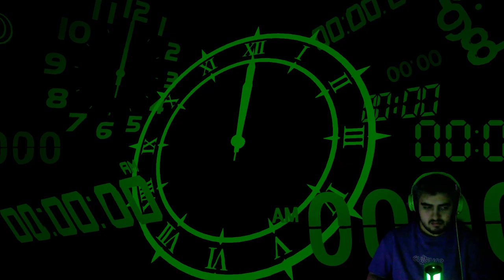Persona 3 Reload Bölüm 8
Merhaba arkadaşlar umarım videoyu beğenirsiniz. Bügün sizlerle Persona 3 Reload oynadık baya eğlendik.

Merhaba Arkadaşlar ben MemerOwO , oyun videoları çekiyorum.Eski Oyunlarıda Oynamyı seviyorum.
Umarım videoyu beğenmişsinizdir.İyi seyirler♡